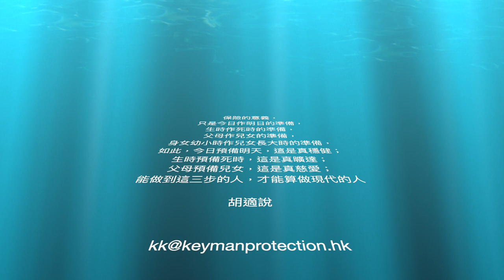《何大米講呢D》12月6日 特備節目，英倫護照與香港保險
最近英倫護照CUKC再度成為城中熱話，有人話曾經持有這本1983年以前由香港發出的英國護照會有機會再次獲得居英權，《何大米講呢D》會解釋一下，如果成為英國人之後，人壽保險和其他賠償會不會有地方需要注意！

（注：片段絕對只屬開玩笑，及不構成任何意見或要約。）